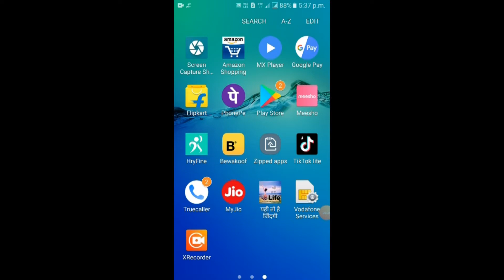maine tiktok delete kar diya live Prof, flying baba parsents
अगर ये वीडियो आपको अच्छा लगता है लाइक जरूर कीजिये ग।  /

अगर आप कुछ विडियो के बारे में या कुछ राय देना चाहते है कमेन्ट बॉक्स में जरूर दे /

आप हमारे फेसबुक पर रिक्वेस्ट भेज सकते हैं या ट्विटर पर फ़ॉलो कर सकते है/